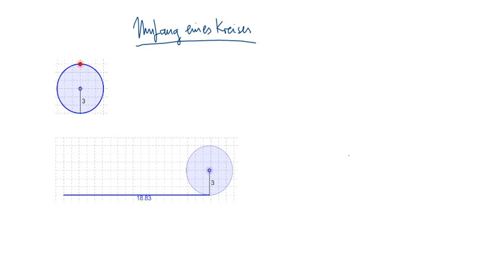Kreisumfang und Kreisfläche berechnen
Wie berechnet man den Umfang und den Flächeninhalt eines Kreises? Mit Beispiel.